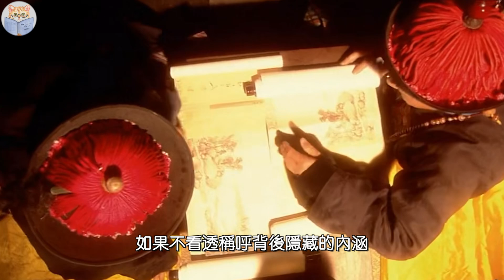嘉靖朝的大礼议事件究竟在争什么？「改名」何以成为嘉靖与大臣斗争时最有力的武器？嘉靖热衷抠字眼背后，有他深沉的政治算计【猫眼观历史】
00:00 嘉靖如何刚登基就能牢牢掌握朝政
00:25 嘉靖最大的爱好：改名
03:22 大礼议事件如何是嘉靖朝最重要的政治事件？